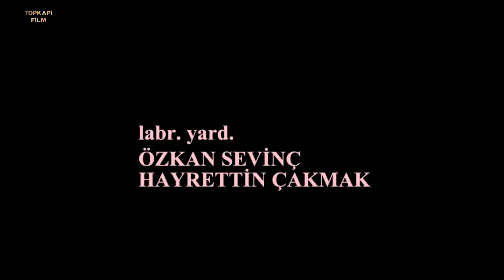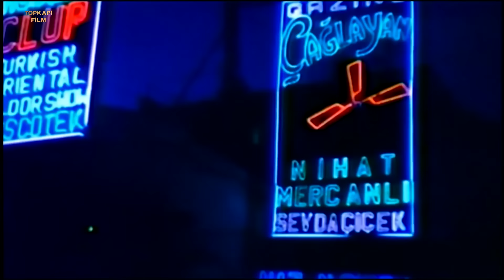Cafer'in Nargilesi - Türk Filmi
Cafer'in Nargilesi; Nejat Uygur, Seyyal Taner'in oynadığı 1974 yıl yapımı Türk Filmidir.

Cafer'in Nargilesi filminin oyuncuları; Nejat Uygur, Seyyal Taner, Elif Pektaş, Senar Seven, Özcan Bilge, Recep Filiz, Muharrem Gürses, Bahri Beyat,  Özdemir Akın, Necdet Kökeş, Ahmet Koç, Ali Demir, Sönmez Yıkılmaz, Arap Celal,, Mürüvvet Sim.

Yönetmen T. Fikret Uçak
Senaryo Recep Filiz
Yapımcı Yaşar Tunalı
Görüntü Yönetmeni Rafet Şiriner

Cafer'in Nargilesi filminin konusu: Film, Cafer’in sevdiği kızı alabilmek için başlık parası toplama çabasını anlatır. Cafer, Nurgül ile evlenebilmek için 15 bin lira toplamak zorundadır. Para kazanmak için köyünden çıkar ve İstanbul’a gelir. Burada uzun bir süre iş arar. Kısa ve geçici işlerde bir müddet çalışır. Bir gün Sultanahmet’te bir çöpçü çavuşu onu sever ve işe alır. Cafer çöpçü olarak İstanbul sokaklarını dolaşmaya başlar. Birçok olay ve aksiyon Cafer’i beklemektedir. Bu karmaşa içerisinde Cafer bir an önce para biriktirip köye dönme ve evlenme hayalleri kurmaktadır.